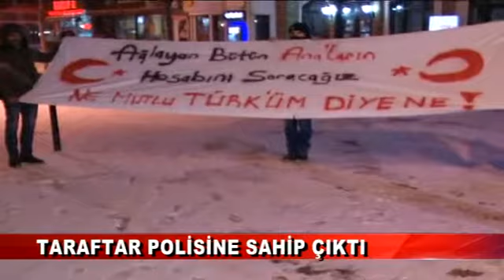TARAFTAR POLİSİNE SAHİP ÇIKTI (16.12.2016 - BOLU)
Bolulu Yarenler Taraftarlar Derneği, Cadde 14 taraftar gurubu, Beşiktaş, Fenerbahçe, Galatasaray ve Trabzonspor taraftar grupları teröre lanet yürüyüşü düzenledi.  Kardelen Meydanı’nda toplanan 250 kişilik grup, dev Türk Bayrağı açarak İzzet Baysal Caddesi’nden Demokrasi Meydanı’na kadar terörü lanetleyen sloganlar atarak yürüdü.